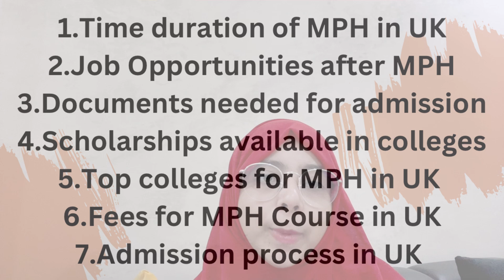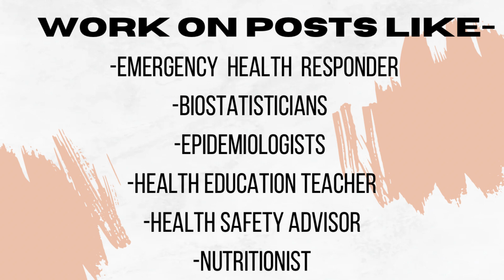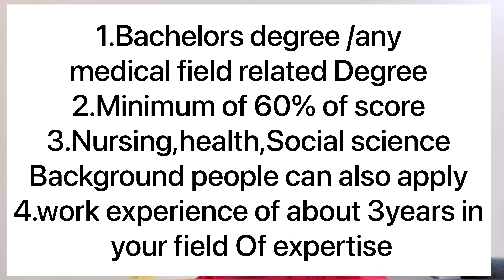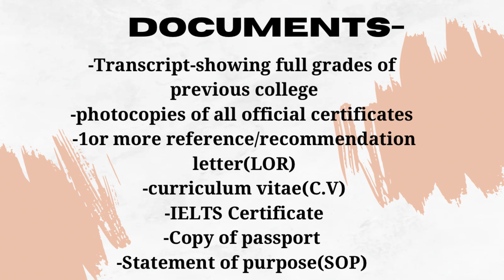MASTERS IN PUBLIC HEALTH (MPH) IN UK.| TOP UNIVERSITIES,FEES,SCHOLARSHIP,SCOPE)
Master of Public Health from UK | MPh degree from the United Kingdom | MPh degree after Health Sciences. This video is about Master of Public Health from UK or MPh degree from the United Kingdom.